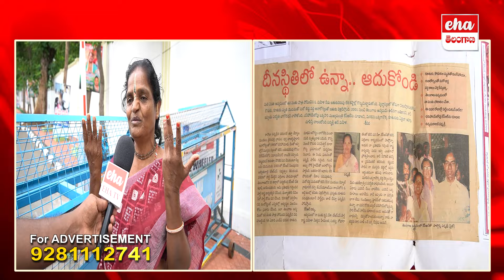నేను ఉద్యమకారిణిని.. నన్ను ఆదుకోరా..!|PrajaVani| Praja Bhavan| Eha Telangana